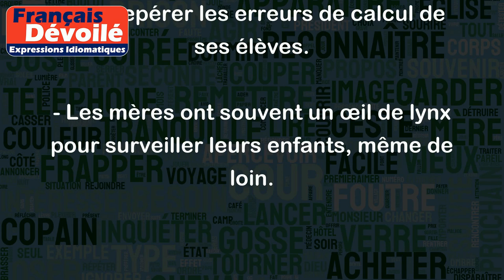Œil de lynx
"Œil de lynx" est une expression française qui signifie que la personne possède une capacité de vision très fine et très précise. Cette expression est souvent utilisée pour parler de quelqu'un qui peut repérer des détails que d'autres ne remarqueraient pas ou qui peut être très vigilant dans sa surveillance.
Exemples :
- Lors d'une enquête policière, les détectives ont besoin d'avoir un œil de lynx pour découvrir des indices qui pourraient conduire à la résolution de l'affaire.
- Le professeur avait un œil de lynx pour repérer les erreurs de calcul de ses élèves.
- Les mères ont souvent un œil de lynx pour surveiller leurs enfants, même de loin.